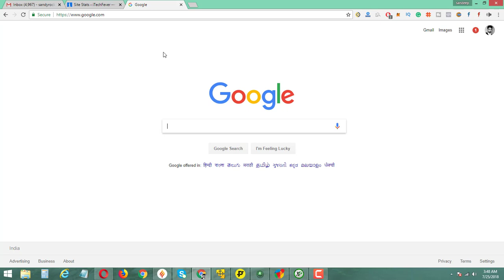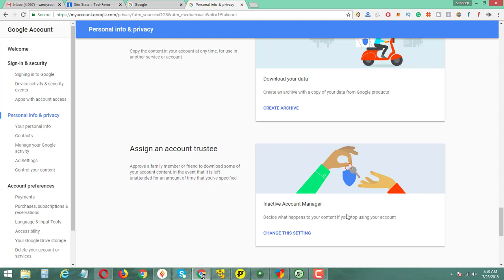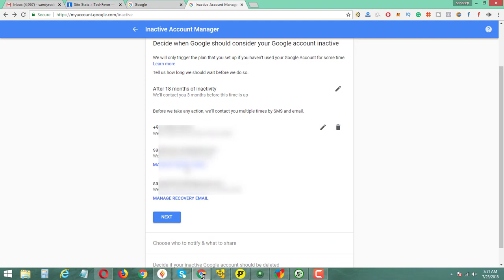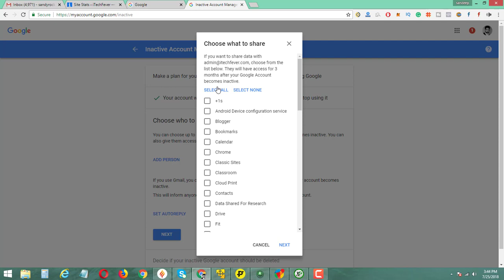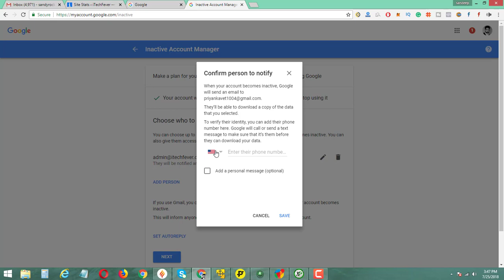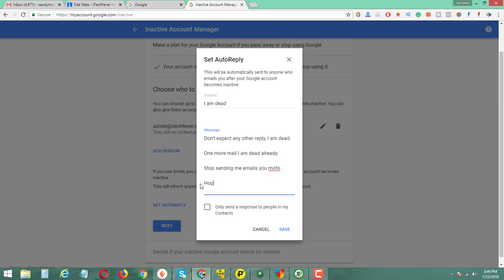What Will Happen to Your Google Account After You Gone Missing Or Dead?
What will happen to your Google account after you gone missing or dead or you stop using Google accounts for a long time?

Google has a tool called "Inactive account manager" where you can assign a trusted person to use your Google data after you stop using Google's products like Gmail, blogger, YouTube, Google Plus etc.

You can enable this feature by going to your Google account.

Steps to Enable Inactive Account Manager-

1. Go to your google dashboard and find the inactive account manager or follow this link to access Inactive Account Manager -

2. Click on Start and  Select the time duration, provide your phone number, recovery emails and hit Next.

3. Now add the trusted person's email and phone number and select what are the services and data you want to share with them.

4. Under that, you can write a personal email to them (The last Email)

5. You can also create an auto-reply to the emails you will get after that.

Now, you can review you Plan and submit.

You can always edit and change the plan till the time you can access your Google account.

That's All you need to do to enable Inactive Account Manager.